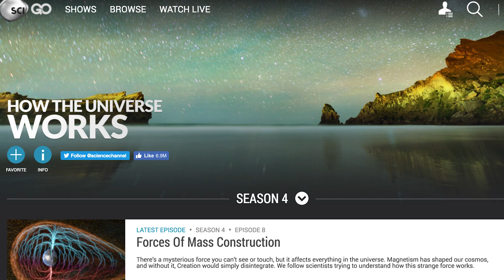How Ghost Particles Are Slowing Down Stars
There's no such thing as empty space in outer space. What are virtual particles and how do they create friction in the vacuum of space?

"An international team of astronomers has come up with a new way of keeping track of time by observing a collection of pulsars - rapidly rotating stars that emit radio pulses at very regular intervals."

Journal Club: Friction Of The Vacuum Could Slow The Rotation Of Pulsars
"A vacuum is by definition a space entirely devoid of matter, so one might naturally assume that objects in a vacuum do not encounter friction. However, quantum physics implies that the vacuum is not actually completely empty, but is rather filled with ghostly particles wavering in and out of existence."

"When humans starve, they grow thin and eventually die; when a black hole starves, it too grows thin and dies ... but it does so very spectacularly, in a burst of Hawking radiation."